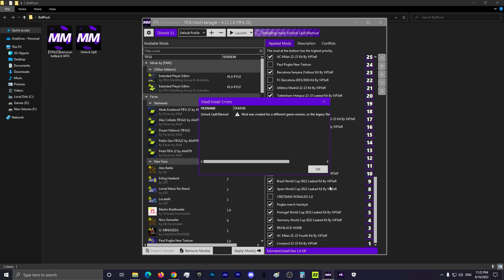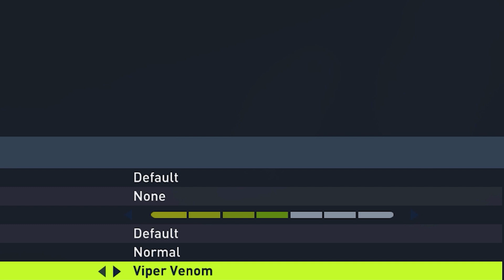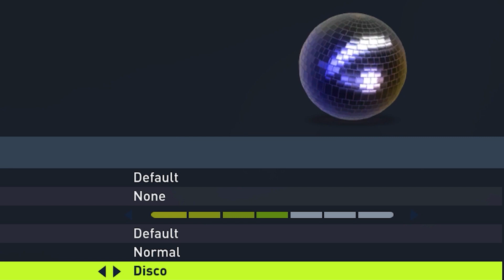How To Install Mod Ball Pack FIFA22 PC | World Cup 2022 + 62 Ball ( TU12 )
Note: This Mod For PC Only